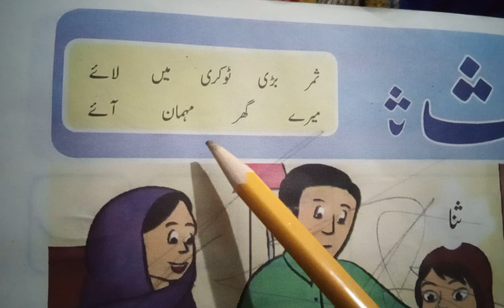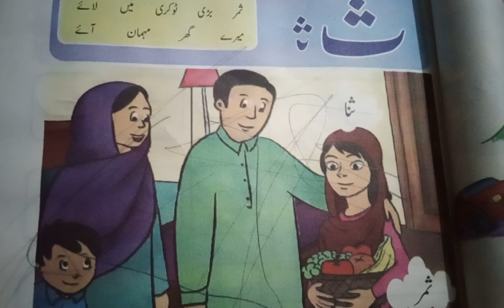Class KG, اردو حروف تہجی: حرف : ث